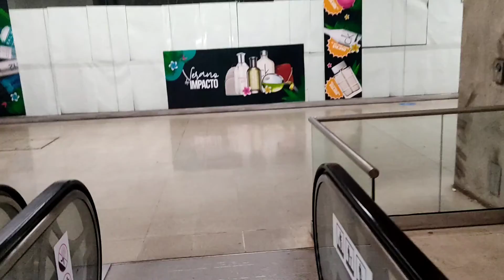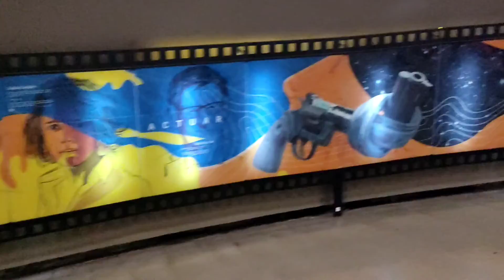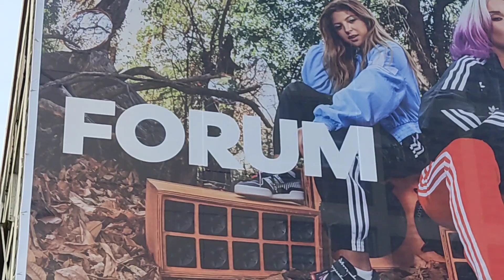Metro/Schweden/Party - CHiLE 14